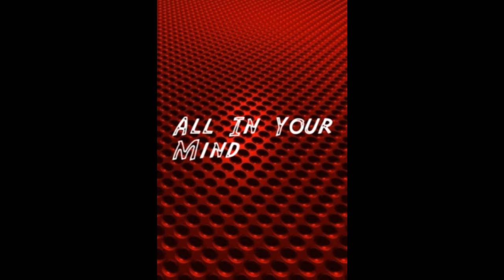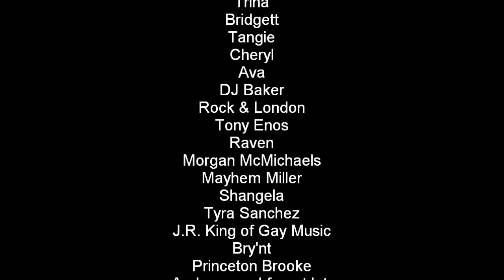Circus Monster Season Finale Make My Heart Fan Made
Act 16
Song by Toni Braxton
Album Pulse
Label Atlantic Records Copyrights Owned by Atlantic Records & WMG

Thank U so much to everyone who's been watching from the very beginning. Hope you're ready for next season. Can't say much but I'll say this, I'll be opening up my own Candy Shop. See if u can figure out what I'm talking about.